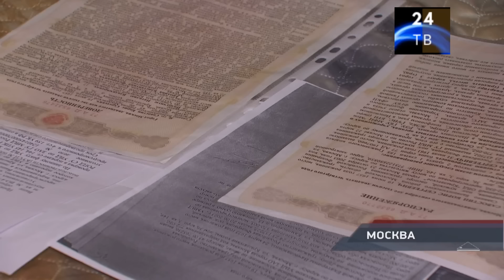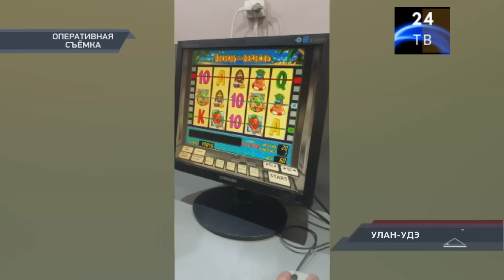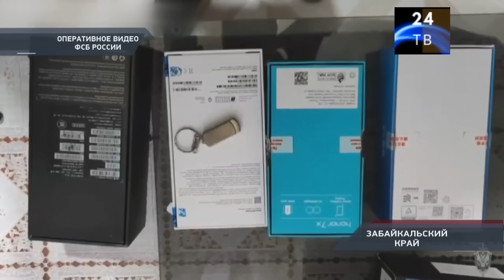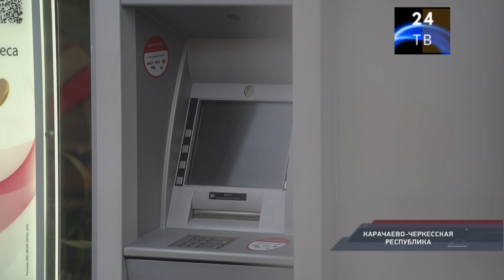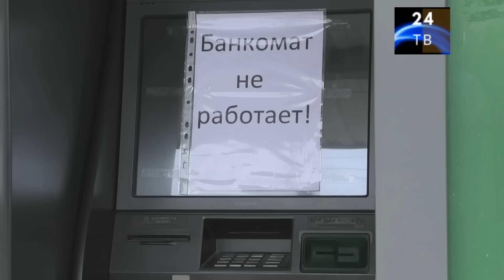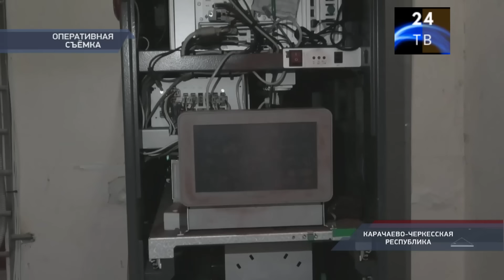Петровка 38 выпуск от 25 октября 2024 года